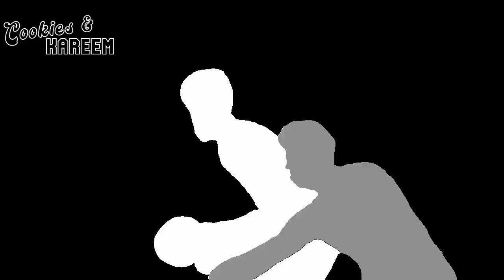Lauri Markkanen Highlights | Jazz vs. Suns | 17th Nov 2023